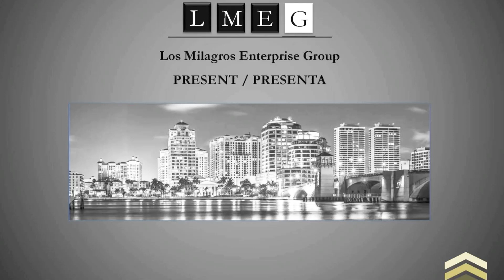Christ For Teens Concert - Isaac Ochoa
Live At Solid Rock House Of God in Wichita Falls, TX - Isaac Ochoa with River of Life

Video by Los Milagros Enterprise Group Recordings (Live at Solid Rock House Of God).